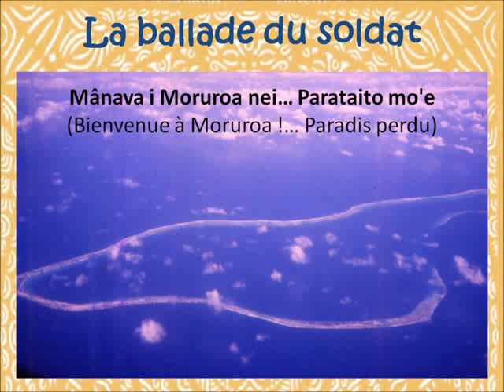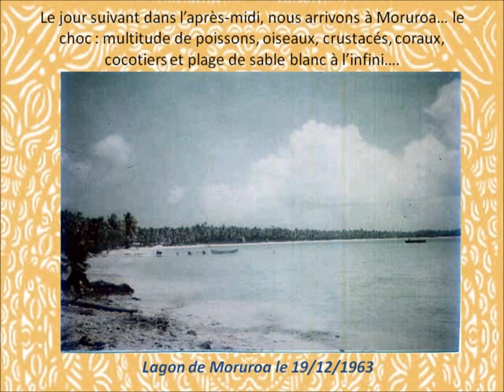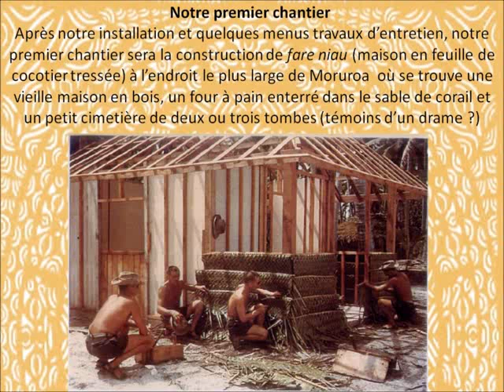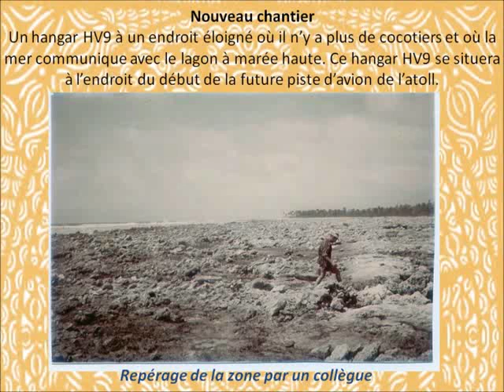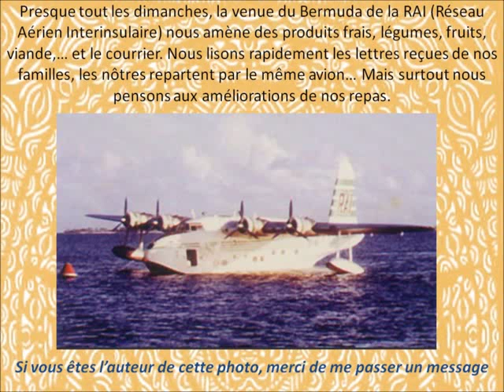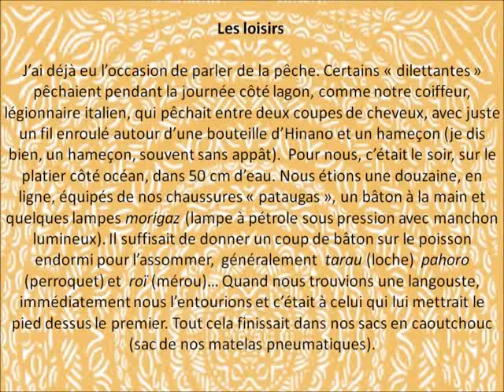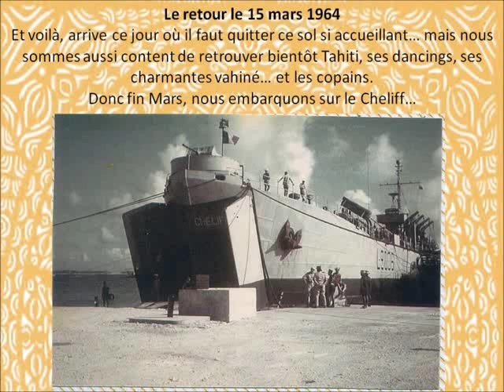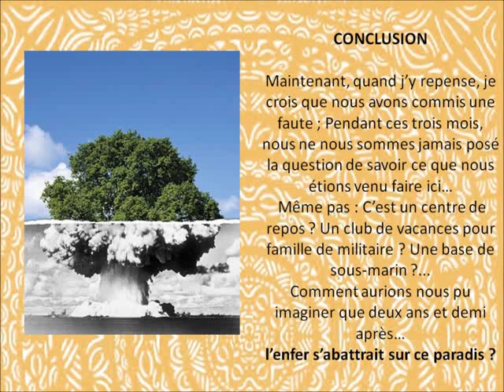La ballade du soldat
Voici l'histoire d'un séjour en Moruroa (archipel des Tuamotu - Polynésie française) de décembre 1963 à mars 1964. Ce séjour dans cette île complètement inconnue de nous à cette époque, n'est pas touristique mais bien agréable quand même.
J'ai une pensée émue pour ceux qui nous ont succédés en ces lieux : des milliers d'inconnus dont certains sont devenues mes amis, qui ont vécu des situations plus pénibles que la mienne et surtout ceux qui souffrent encore des conséquences de ce drame.